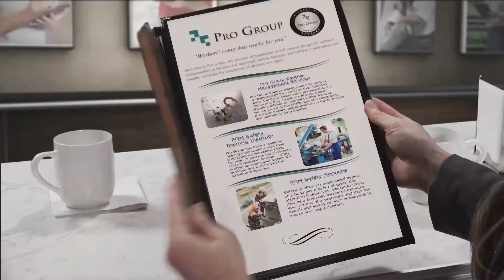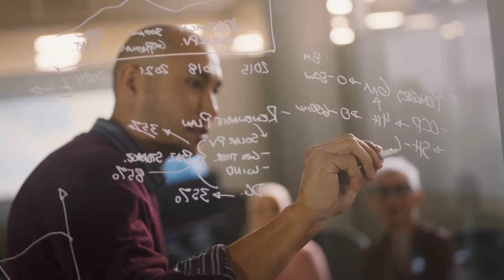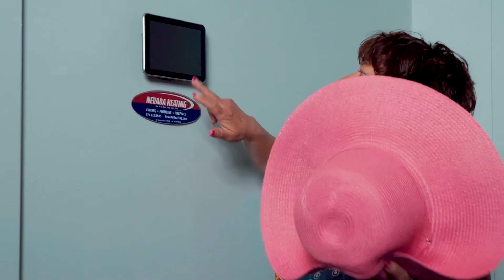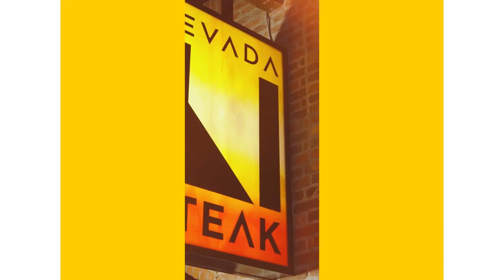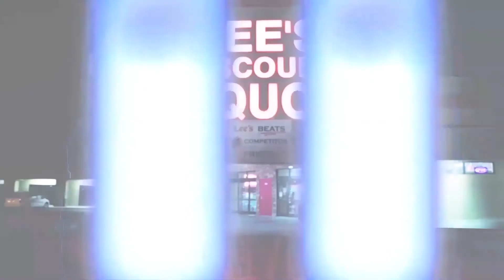Nevada Newsmakers - Jul 22, 2021 - Peter Guzman, Las Vegas Latin Chamber of Commerce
Guest: Peter Guzman, President, Las Vegas Latin Chamber of Commerce